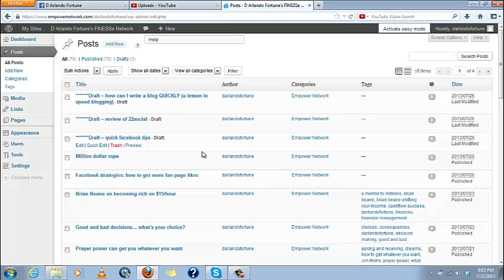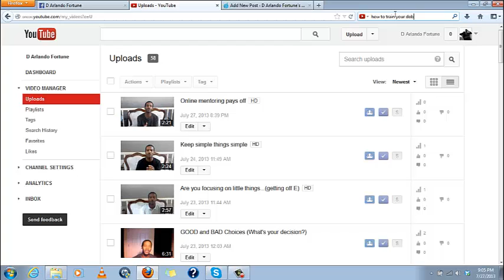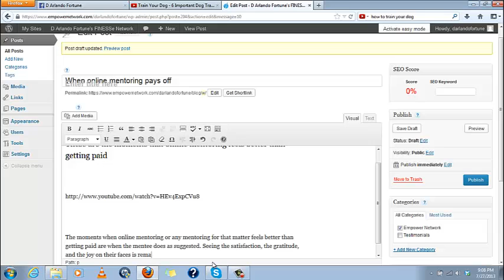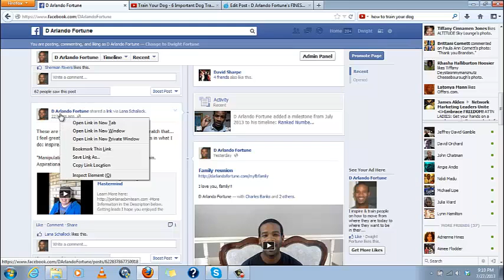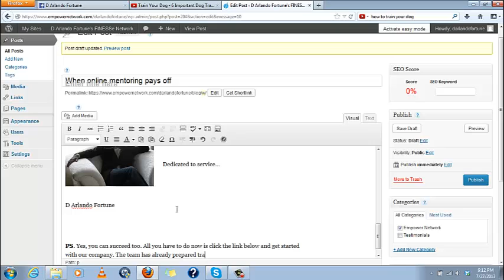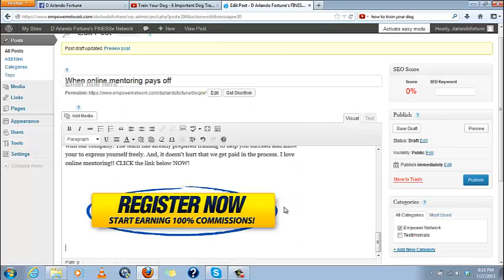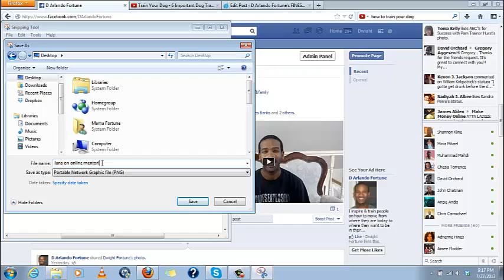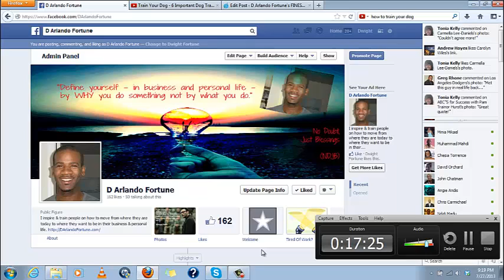How can I write a blog QUICKLY (speed blogging in less than 15 minutes!!)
Pressed for time and want to know how can I write a blog quickly?

This quick video includes a technique to show you just that.

Take the time to review it a couple of times so that you can grasp all that it takes... and it's not much.

I even show you some simple SEO techniques so you no longer have to ask how can I write a blog quickly.

NDJB,